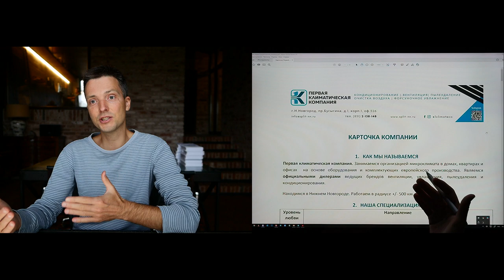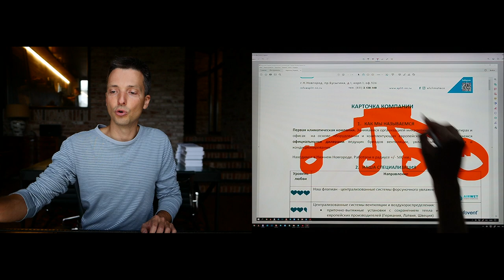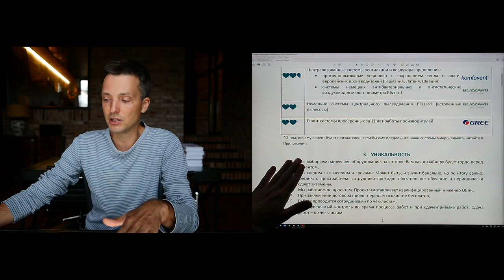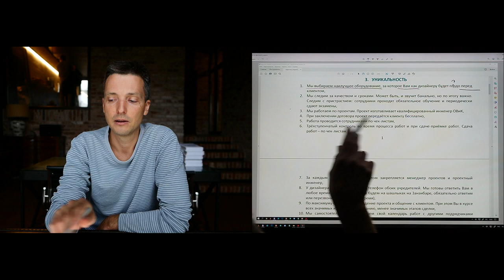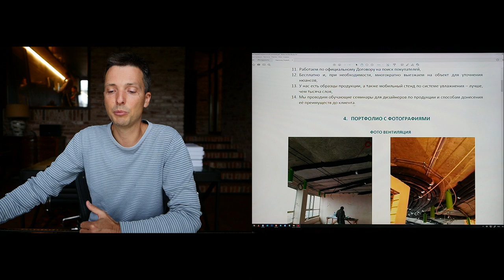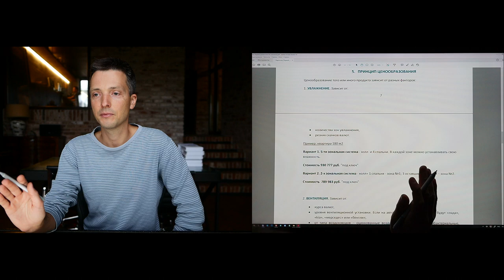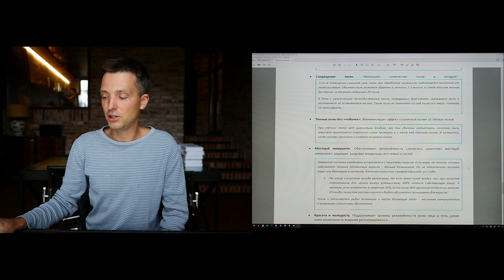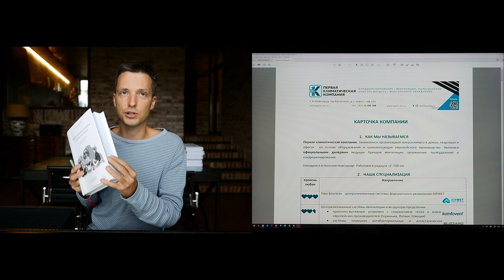Разбор карточки компании — Первая климатическая компания